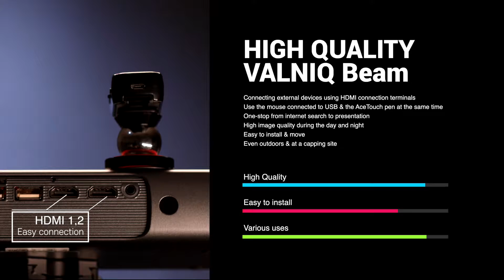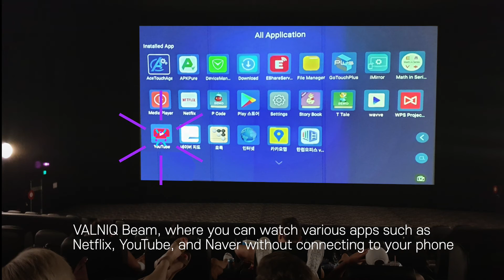VALNIQ beam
Useful Anytime, Anywhere

You can enjoy a wide screen with function that is implemented up to 150 inch
- My own movie theater, wherever it is
- Zoom conference & presentation of working at home
- Online remote class & viewing educational content for children
- Immersive fame with digital board on large screen
VALIQ BEAM opens the ear of smart home piece

Tablet? Or Beam projector?
Cannot be smarter than this. VANIQ Beam

Is it a tablet or a projector
Memo like a bulletin board. Clear and grand like a movie theater.
Simple connection like Netflix
Easy-to-use with electronic pen
3 in 1 talented beam projector
It makes everyday life convenient and fun.